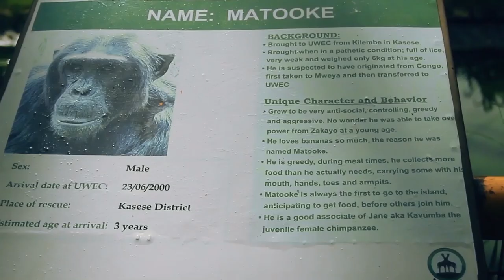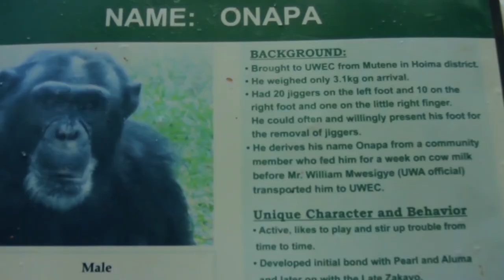SPOKEN WORD: TAMBULA LAMBULA BUDONGO ISLANDA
Home of Chimpanzees